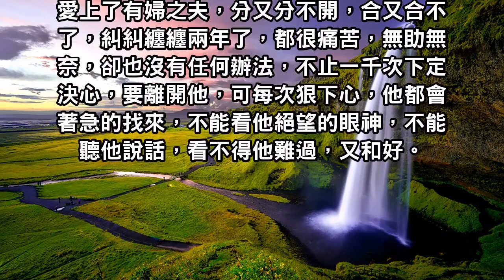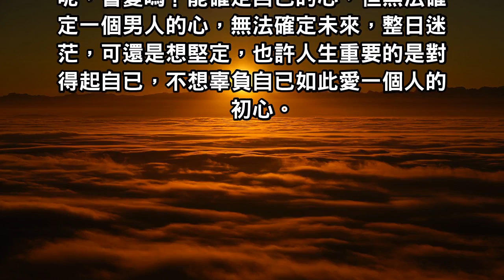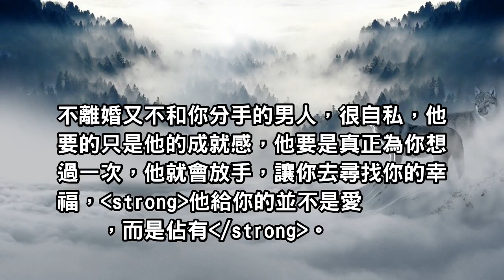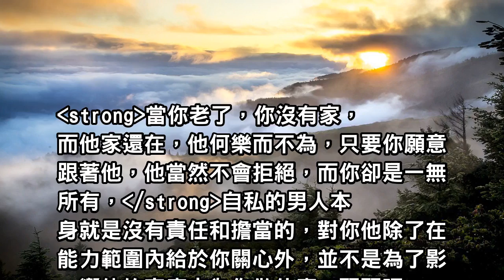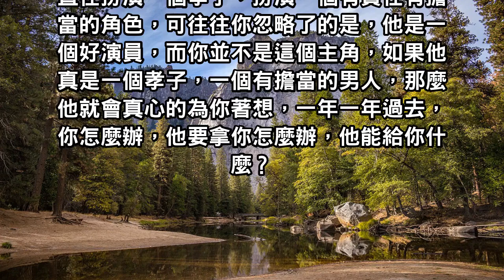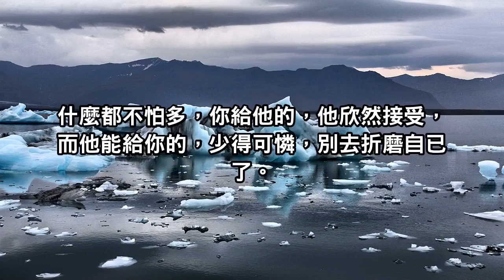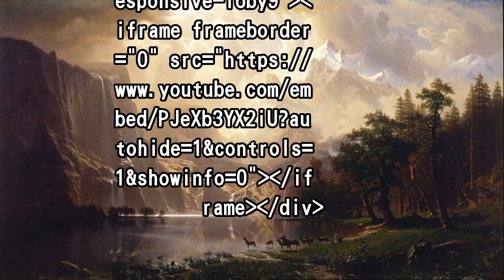除了不能娶你，什麼都能給你，這樣的男人你會愛多久？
不止一千次下定決心，要離開他，可每次狠下心，他都會著急的找來，不能看他絕望的眼神，不能聽他說話，看不得他難過，又和好。